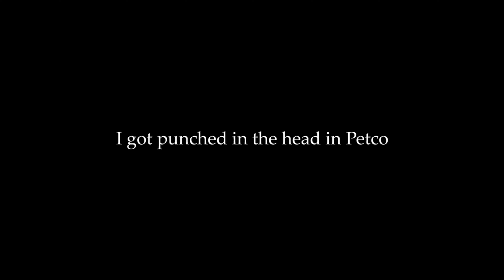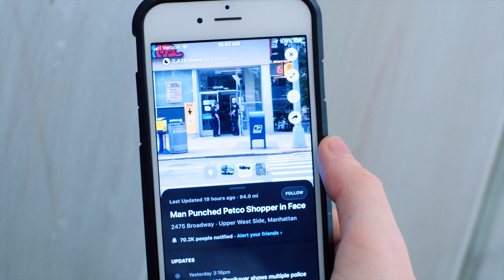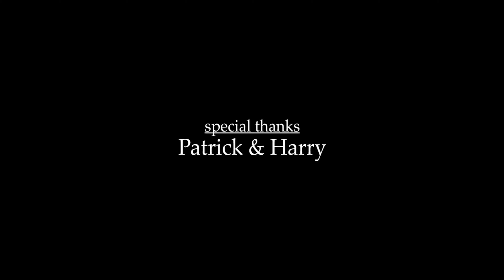I got punched in the head in Petco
A short documentary chronicling the weekend after a stranger punched me in Petco.